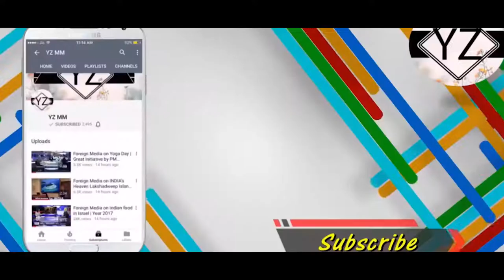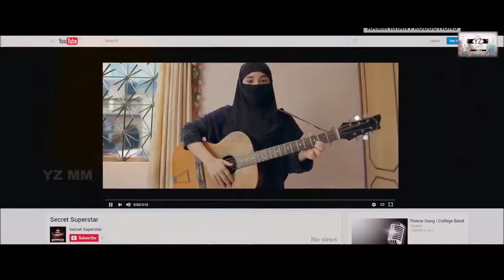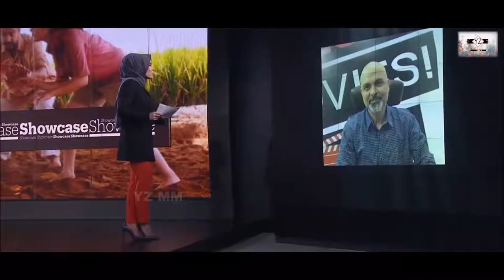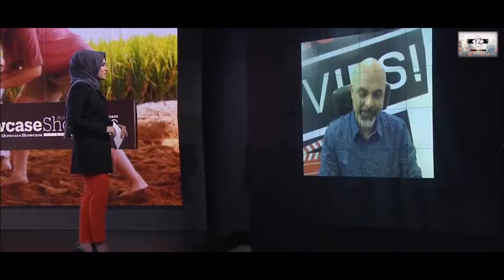Foreign Media on INIDIA Bollywood Taking Over China INDIANS Movies Goes WorldWide YouTube